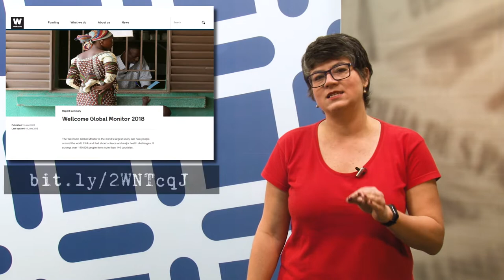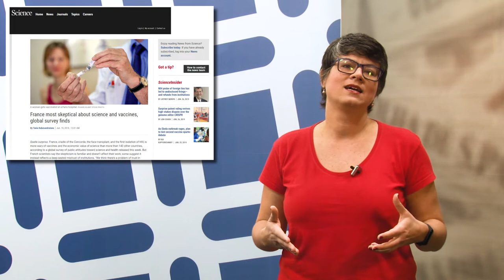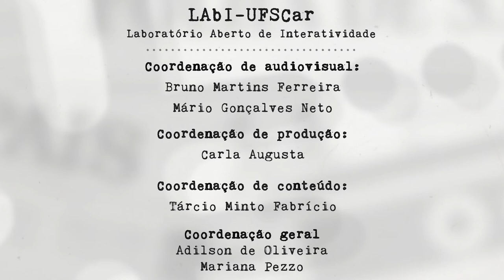Mídia e Ciência - Ep. 86 - "Confiança na Ciência e democratização do conhecimento"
Confiança na Ciência e democratização do conhecimento não são dois lados da mesma moeda.

Pesquisas de percepção pública da C&T reiteram dissonâncias entre atitudes e conhecimento e a necessidade de olhares mais específicos e qualitativos. Nesta edição de Mídia e Ciência, última desta temporada, a Mariana comenta os resultados de duas novas pesquisas de percepção pública da Ciência divulgadas recentemente, alertando que mais conhecimento não é sinônimo de maior apoio à Ciência, e analisando o que essa conclusão pode ajudar no planejamento das ações de divulgação científica.